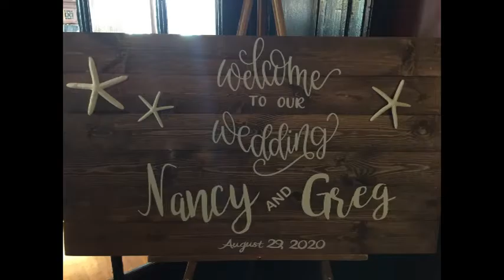Nancy and Greg Nieman, Soulmates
Nancy and Greg Nieman